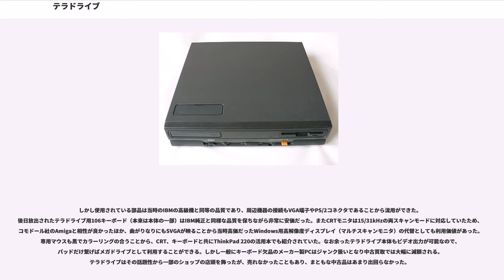テラドライブ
テラドライブは、

テラドライブ（TERADRIVE）は、セガ（後のセガゲームス）が日本IBMと共同開発し、1991年5月に発売した、PC/ATパソコン「IBM PC」とゲーム機「メガドライブ」の複合機。

テラドライブはメガドライブと同じ黒基調のデスクトップ筐体にパーソナルコンピュータとメガドライブの同居するIBM製マザーボードを搭載している。前面にあるスイッチでPCかメガドライブかを選択して起動できるほか、同時に稼動させることもできた。表示には専用モニタを用いるか、またはPC用モニタとビデオモニタを併用することもできる。OSにはIBM DOSバージョンJ4.0/V（いわゆるDOS/V）が採用されていた。

単にパソコンとメガドライブを一つの箱に入れただけでなく、80286とメガドライブのMC68000は互いのバスが結ばれており、連携できることを特徴としていた。当時それぞれDOS/Windows機とMacで採用されていた2大CPUの併用という大胆な構成は話題を呼んだが、PC部のCPUはあくまで80286であり、当時のMacintoshのOSである漢字Talkが動作するわけではない。

またPC部は単なる互換機にとどまらずIBM純正PCの性格を持ち、ROM DOSや漢字ROM、専用メニューなど、当時のIBM製PCに相当する機能を備えていた。ただし発売元はあくまでセガである。コンシューマーゲーム機のバリエーションとしては非常に高価である一方で、PCとして見た場合は（当時としては）非常に安価に提供されていた。しかし発売当時としてもマシンパワーが低く、陳腐化も早かった。今後の標準として「Windows （V3.0）対応」も謳われていたが、マイクロソフト製Windows 3.1日本語版以降には対応していない。

このほか専用キーボードも後に（補修部品が）単独で一部流通した例があるが、これはもともとカタログに記載が無く、製品ラインナップとして用意されていたものではなかった。PS/2接続であるため事実上の汎用品ではあるが、建前上はあくまでパソコン本体の一部分のような扱いだった。

ここでは主としてPC側のハードウエアについて述べる。メガドライブ側のハードウエアにも本機特有の仕様がいくつかあるが、それ以外の部分はメガドライブを参照。

テラドライブは家庭でのマルチメディア（旧ニューメディア）環境の本格的な普及を目指し、実売価格10万円を意図して開発された意欲的な製品だったが、価格を抑えるためPCjr並みにPCとしての性能と拡張性が低かったことから普及には至らず、後継機種、上位機種とも発売されなかった。当時のIBM製高級機と差別化するためにわざと性能を落としたという評価もある。

1991年発売のテラドライブはWindowsには非力だが、初代DOS/Vを搭載した厳密な意味での「DOS/V機」である。しかし一般に広くDOS/V機の名が普及したのは翌1992年のコンパック・ショック以降だった。それ以前に開発されたテラドライブは、安価でも高性能というDOS/V機としての利点を生かしきれていなかった。ただし、それでも当時主流だったNEC機と比べればコストパフォーマンスは高いほうだった。1993年になると国内メーカーも追従して下位機種にもi486を搭載するようになり、その頃に登場したマイクロソフト製Windows 3.1日本語版も80286には非対応になった。結果的に多くのDOS/V機が「Windows機」として使われた中、テラドライブは急速に時代に取り残されていくかたちとなった。

しかし使用されている部品は当時のIBMの高級機と同等の品質であり、周辺機器の接続もVGA端子やPS/2コネクタであることから流用ができた。後日放出されたテラドライブ用106キーボード（本来は本体の一部）はIBM純正と同様な品質を保ちながら非常に安価だった。またCRTモニタは15/31kHzの両スキャンモードに対応していたため、コモドール社のAmigaと相性が良かったほか、曲がりなりにもSVGAが映ることから当時高価だったWindows用高解像度ディスプレイ（マルチスキャンモニタ）の代替としても利用価値があった。専用マウスも黒でカラーリングの合うことから、CRT、キーボードと共にThinkPad 220の活用本でも紹介されていた。なお余ったテラドライブ本体もビデオ出力が可能なので、パッドだけ繋げばメガドライブ...